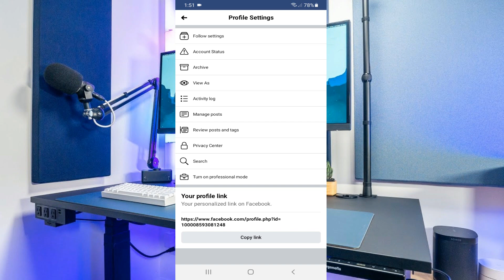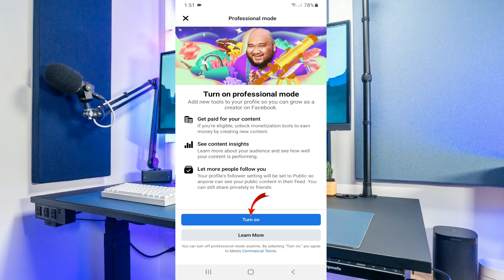Facebook Professional Mode | How To Turn On | Facebook Professional Mode Kaise On Kare |MTC Channel🔥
Hii Gays

Hii gays aaj ki is video main ap ko bataunge ki ap facebook account main profile ko kaise professional bana sakta hain kaise professional mode ko turn on kar sakta hain agar ap bhi jana chahte hain to is ka leya apna is vido ko end tak dakhna hai...